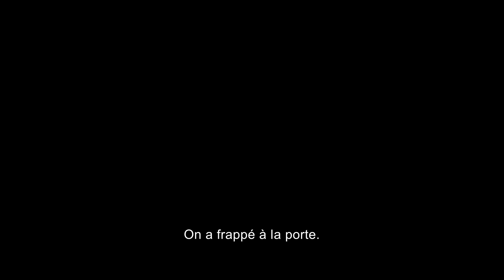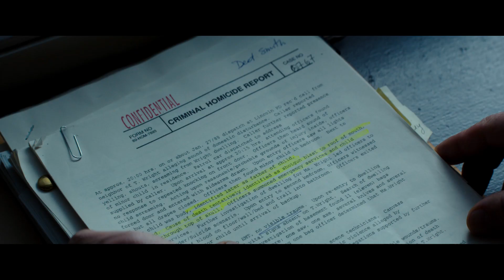REGRESSION Bande Annonce VOST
Ethan Hawke et Emma Watson dans le nouveau film de Alejandro Amenábar !

Minnesota, 1990. L’inspecteur Bruce Kenner (Ethan Hawke) enquête sur un crime révoltant dont la jeune Angela (Emma Watson) accuse son père, John Gray (David Dencik). Lorsque John avoue sa culpabilité de façon tout à fait inattendue et sans garder le moindre souvenir des faits, le docteur Raines (David Thewlis), un célèbre psychologue, est appelé à la rescousse. Il va devoir aider John à retrouver la mémoire, mais ce qu’ils vont découvrir cache un terrifiant mystère qui concerne le pays tout entier…